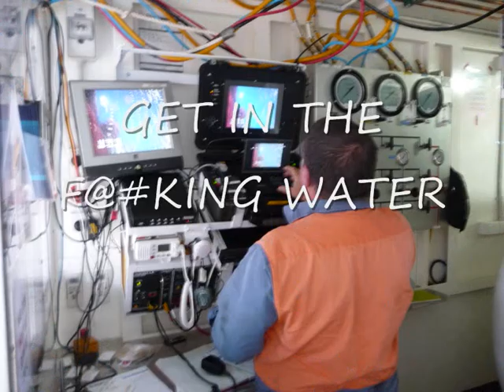JABIRU VENTURE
WORK UP IN NORTH WEST SHELF